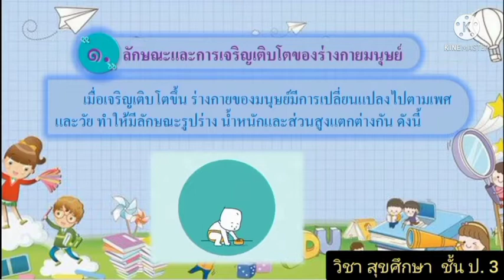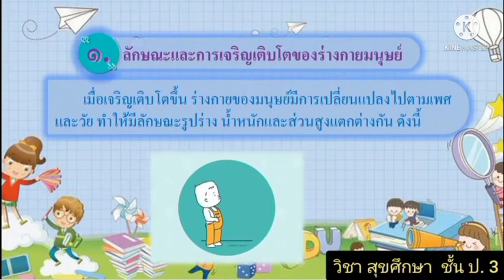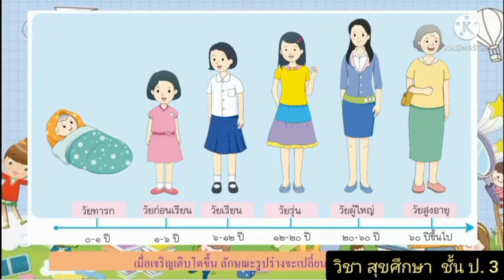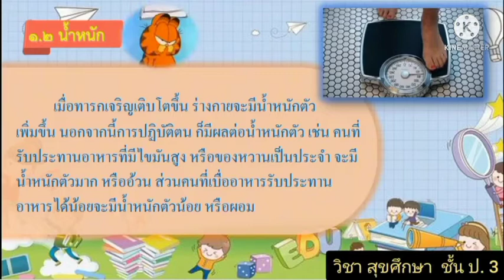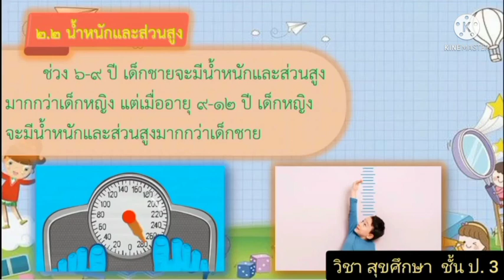วิชาสุขศึกษา ชั้น ป.3 เรื่อง การเจริญเติบโตของมนุษย์ ( 16 ก.ค. 2564 )